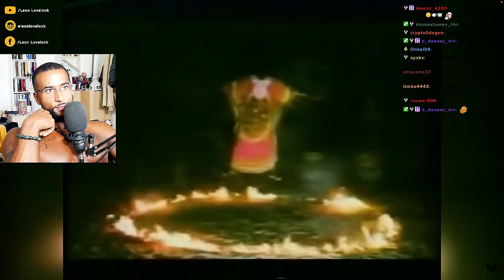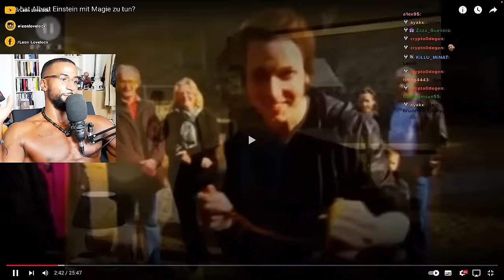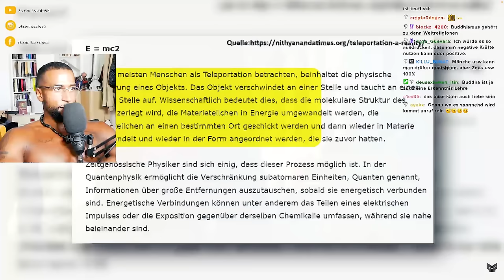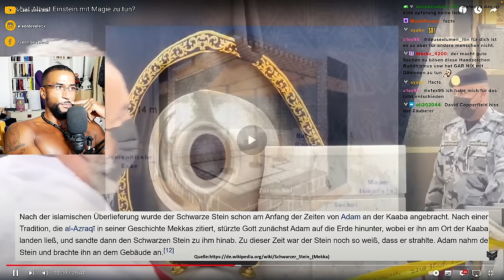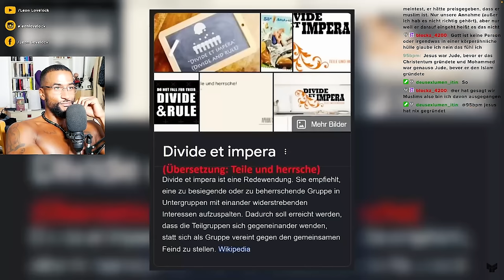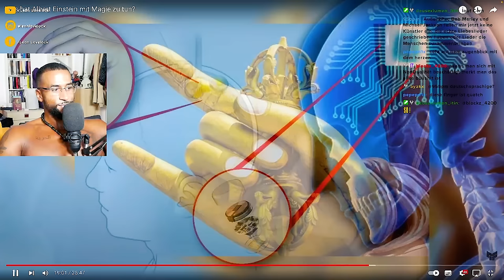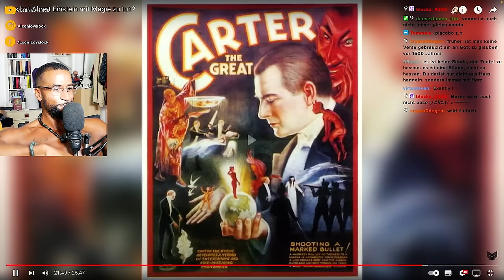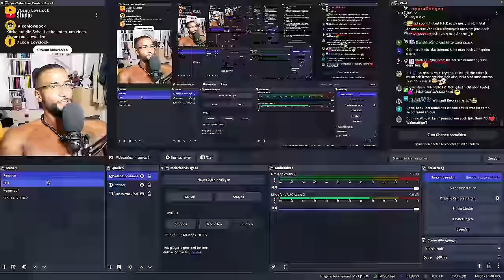DIE DUNKLE WAHRHEIT über ALBERT EINSTEIN 😱 [DOKU] REACTION - Leon Lovelock